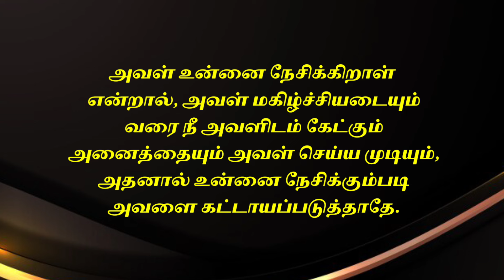Relationship Podcast for Singles